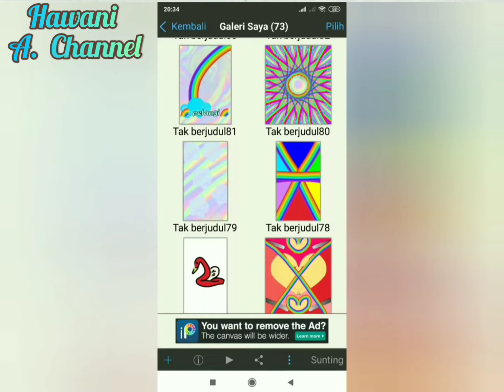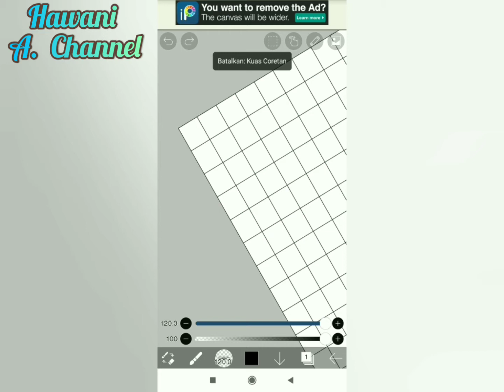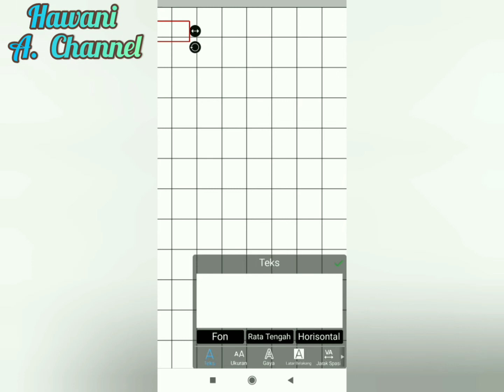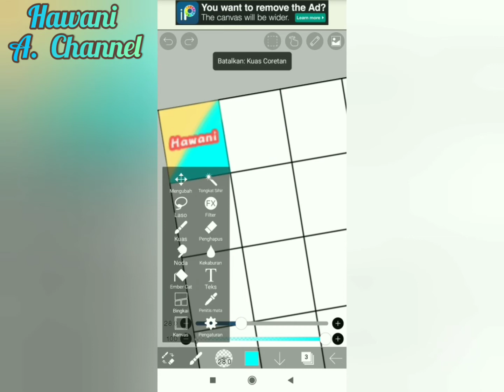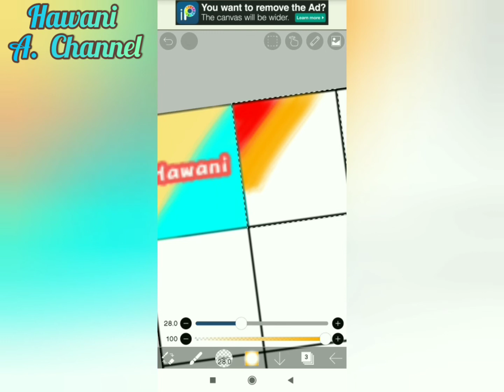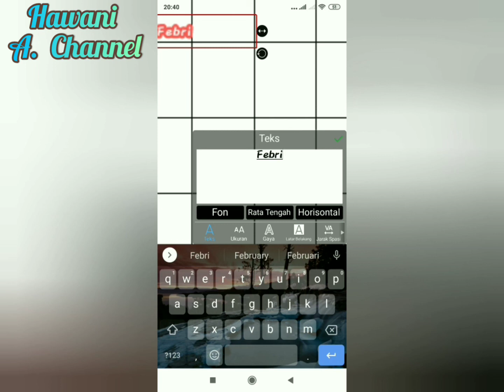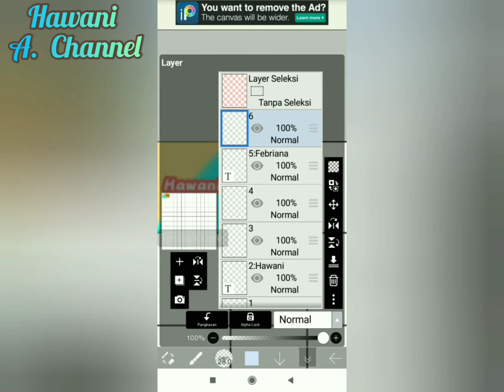Tutorial Cara buat kotak nama di Ibis paint x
hai semua nya yang dukung channel aku, aku ada upload video baru nih🙂, Jadi tonton terus video aku sampai habis yaaa ...Tutorial buat kotak nama di ibis paint x, mohon dukungan nya untuk subscribe, dan klik tombol lonceng agar mendapat update Video dari Hawani A CHANNEL, dan juga Like, share, dan Mohon saran/masukkan di kolom komentar dibawah ini 🙏👍, Terimakasih 🙂☺️